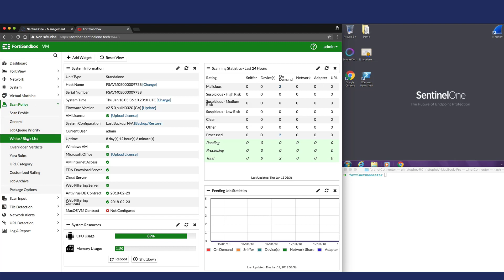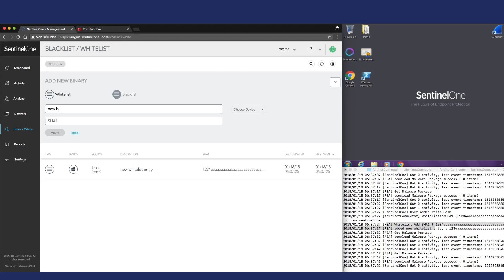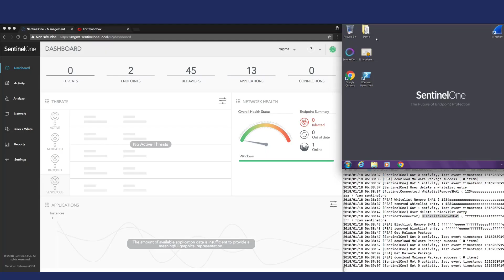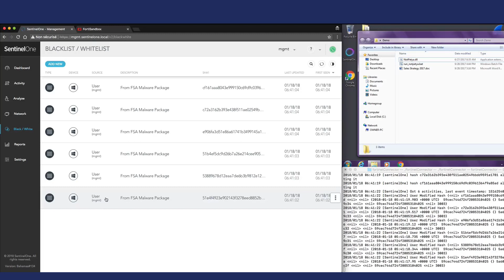Fortinet Security Integration with SentinelOne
This clip shows Fortinet integration with SentinelOne, how to share threat information.